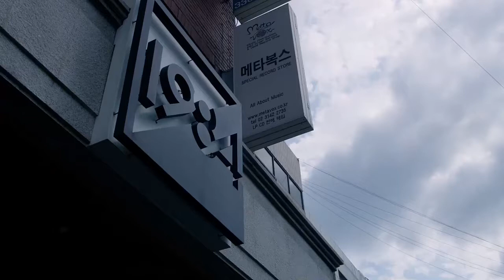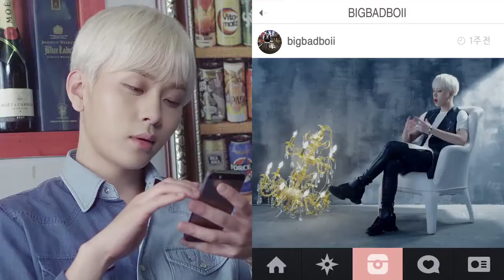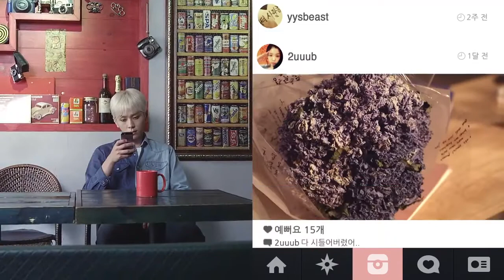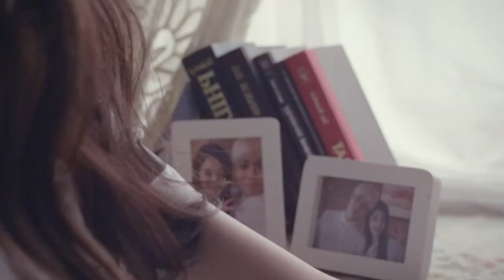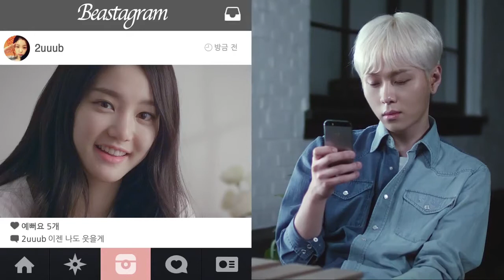K POP BEAST No More MV